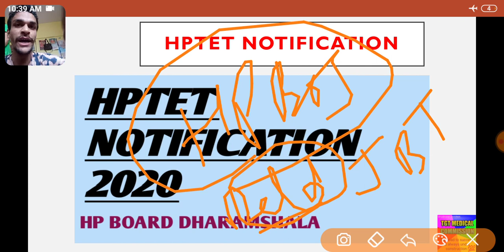HPTET NOTIFICATION // HPBOSE NOTIFICATION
TGT MEDICAL COMMISSION 2020

THIS VIDEO IS ALL THOSE FOR WHO IS  PREPARING FOR TGT MEDICAL COMMISSION 2020 ,HPTGT COMMISSION 2020 , UPSC 2020 ,CTET 2020 ,HPPGT

THANKS .